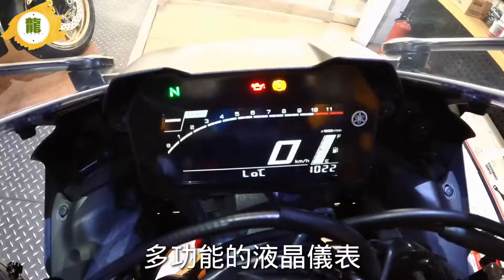《懂玩龍仔》合法上路的賽車｜YAMAHA R7｜「133」yamaha